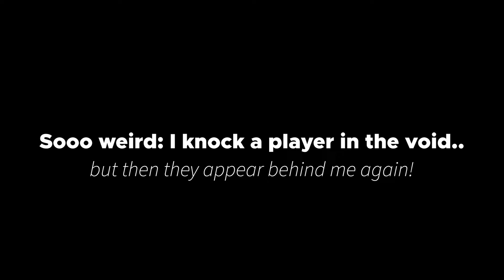Player comes back from the dead on Cubecraft Eggwars Bedrock Solos, very weird [Short Clip]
Well this was really odd.. I was playing a normal game of eggwars and knocked the final player into the void, or so I thought... I turned around and they were there behind me.  Very much a WTF moment.

Well I guess it is halloween.